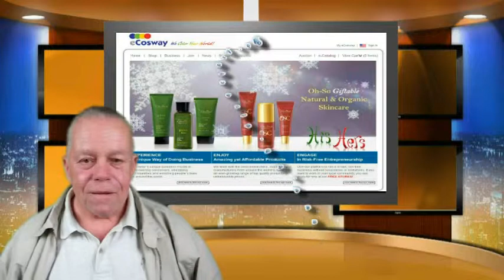CRB V STUDIO 02 Green screen Test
Internet marketing los angeles, Web Design & Development, Search Engine Optimization, Social Media Marketing, Email Marketing, video Marketing, competitive online presence, For corporations large and small, start-ups, entrepreneurs, and non-profits alike are seeking consulting services with advertising agencies and internet marketing companies to improve their brand and increase ROI, online marketing company designed to increase online exposure, improve conversion rates, and help businesses increase revenue and profits. Our experts can improve existing marketing campaigns or design your comprehensive online media strategy from scratch.